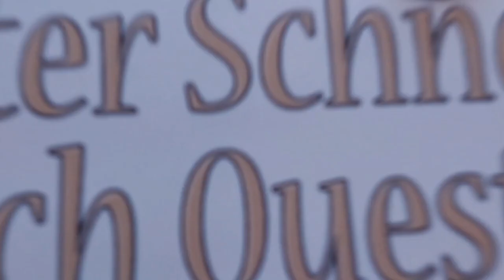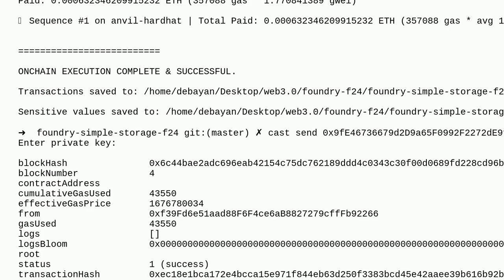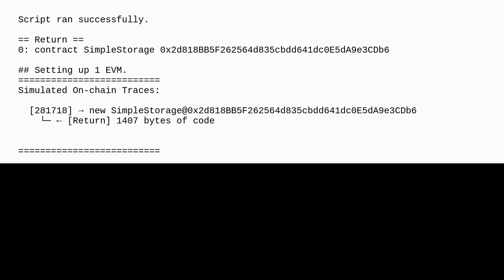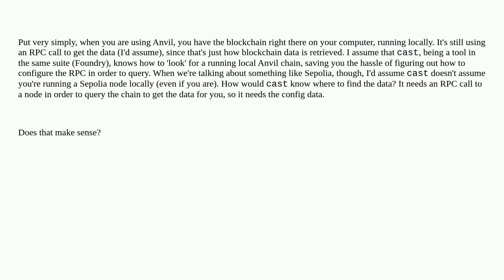Ethereum: Why I need an RPC URL to call a view function in Solidity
Why I need an RPC URL to call a view function in Solidity

A special thanks goes out to the community

  solidity foundry cpp-ethereum sepolia